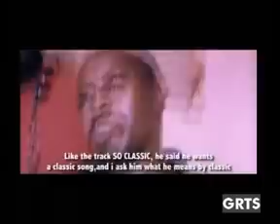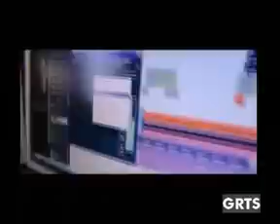GRTS 12 11 2012 2330 GMT